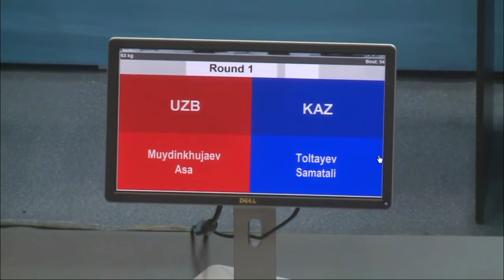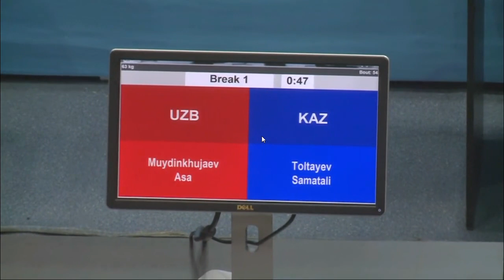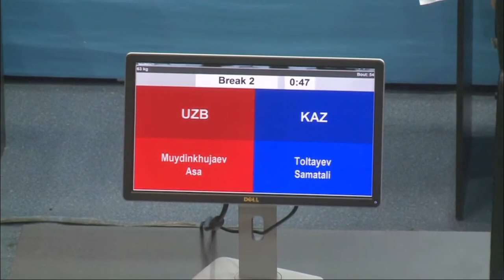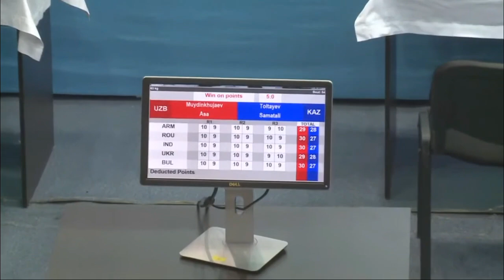Asadxoja Muydinxujaev - Samatali Toltayev KAZ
Stranja  International Boxing Tournament 2021 / 2 day / 63 kg